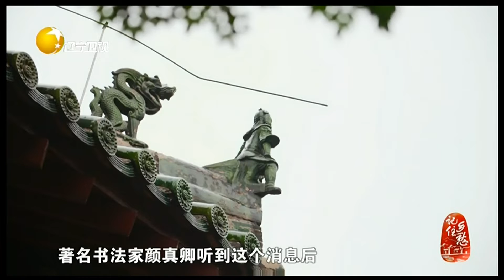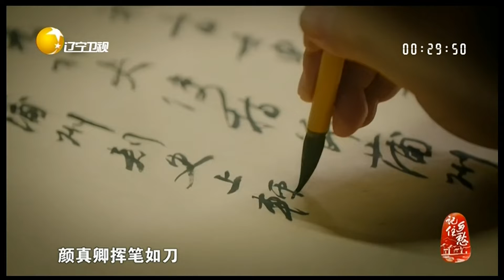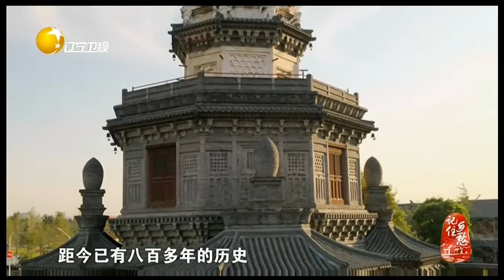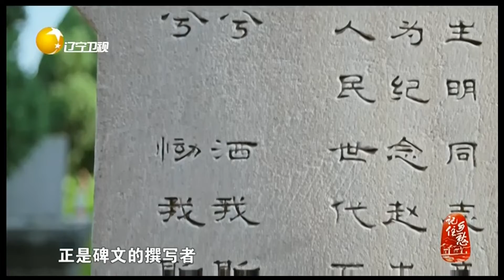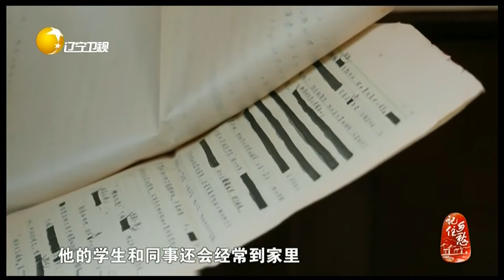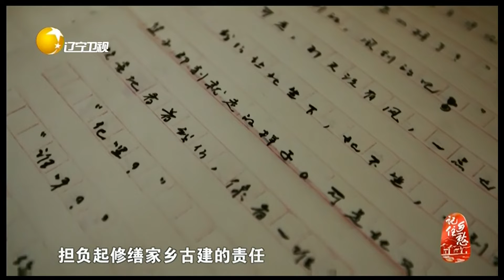记住乡愁 20220602：正定开元寺街区：燕赵老街事 千古忠义情